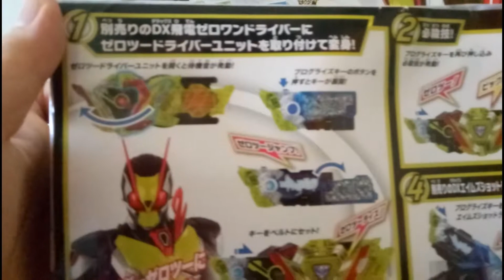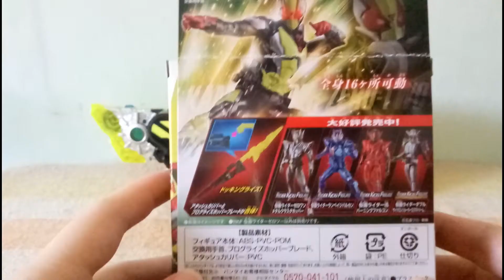【un"B"oxing系列】- DX KAMEN RIDER ZERO-TWO PROGRISE KEY&DRIVER UNIT（假面骑士02升程密钥与配件）和 RKF-Kamen Rider 02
这里是一名新生代youtuber，小B！！
Hi everyone, I'm Libry, a fresh new Youtuber here!!

如果我的影片合你意的话，不妨LIKE一个，SUBSCRIBE一下，SHARE一下XD

要是有什么建议的话也欢迎各位留言，有待作为进步的动力！
Comment if you got any suggestion!